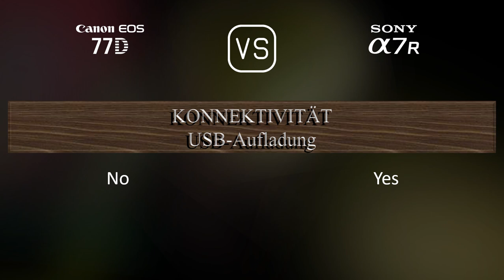Canon EOS 77D vs. Sony A7R: Ein Vergleich der technischen Daten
Dieses Video gibt einen Überblick über die Canon EOS 77D und die Sony A7R in einem parallelen Technikdatenvergleich (comparison of specifications). Vielen Dank fürs Zuschauen.

00:25 EINFÜHRUNG
00:33 KAMERAGEHÄUSE
00:40 BILDSENSOR
01:01 BILD
01:16 OPTIK & FOKUS
01:41 BILDSCHIRM
01:58 SUCHER
02:13 FOTOGRAFISCHE FUNKTIONEN
03:06 VIDEOGRAFISCHE FUNKTIONEN
03:20 SPEICHERUNG
03:24 KONNEKTIVITÄT
03:49 ALLGEMEINE ANGABEN
04:07 SONSTIGE FUNKTIONEN